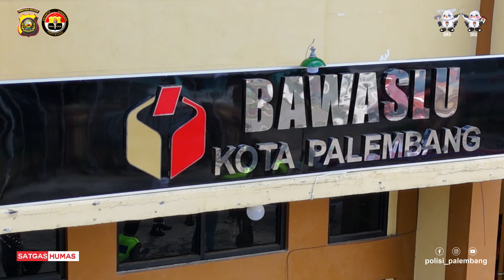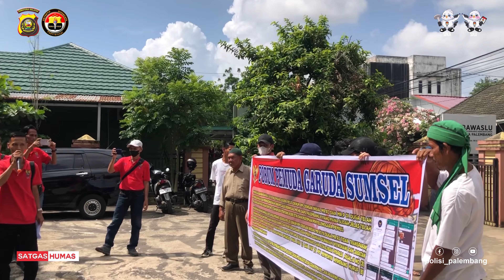UNRAS DI BAWASLU PALEMBANG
Polrestabes Palembang memberikan pelayanan pengamanan Unjuk Rasa
kepada Masyarakat di Kantor Bawaslu Kota Palembang
situasi aman terkendali